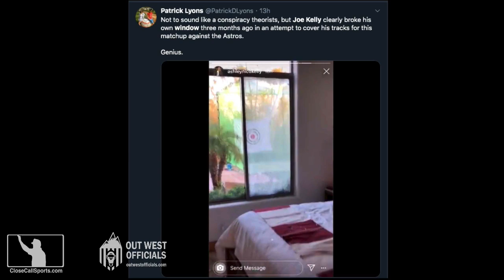Dodgers and Astros Clear the Benches after Head-High Pitches, Taunts - Retaliation?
Tuesday night, Los Angeles and Houston cleared their benches following an inning complete with near-headshots, a batter stepping on a pitcher's foot, and a strikeout taunt.

During this modified season, have baseball's health and safety protocols taken a back seat to a festering score to be settled between one team embroiled in a sign-stealing scandal and another who lost the 2017 World Series to the former?

LA pitcher Joe Kelly began the 6th inning of Tuesday's game by buzzing a 3-0 fastball above Houston batter Alex Bregman's head. Kelly then placed his foot in front of first base during a double-play attempt, resulting in batter-runner Michael Brantley stepping on the pitcher's foot, threw several inside pitches to Yuli Gurriel during a four-pitch walk, and nearly hit Carlos Correa with a head-high pitch before striking him out to end the inning, taunting the Astros while walking off the mound and inciting a benches-clearing brawl.

For HP Umpire Alfonso Marquez and his crew, it means separating the teams, but despite Baseball's very-public health & safety protocol prescribing ejection for unsportsmanlike conduct in which opponents leave their respective positions (or dugouts) to engage in an on-field confrontation, no players, managers, or coaches were ejected.

Has baseball's gesture to caring about the health, safety, and well-being of its on-field personnel jumped the shark nary one week into the modified 2020 regular season?